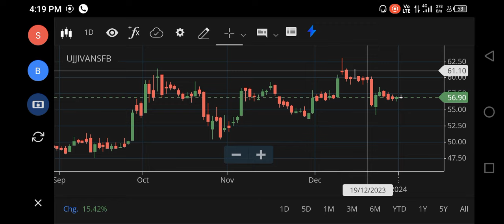UJJIVAN SMALL FINANCE BANK SHARE LATEST NEWS, UJJIVAN SMALL FINANCE BANK SHARE TARGET ANALYSIS PRICE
ujjivan small finance bank share vivek singhal,
ujjivan small finance bank share app kaise use kare,
ujjivan small finance bank share lena chahiye ya nahi,
ujjivan small finance bank share latest news in hindi,
ujjivan small finance bank share ipo review,
ujjivan small finance bank share in tamil,
ujjivan small finance bank share intraday trading,
ujjivan small finance bank share ipo,
ujjivan small finance bank share latest news in telugu,
ujjivan small finance bank share latest news in kannada,